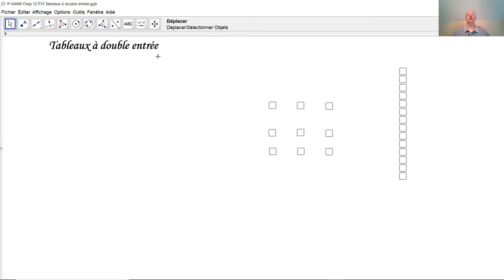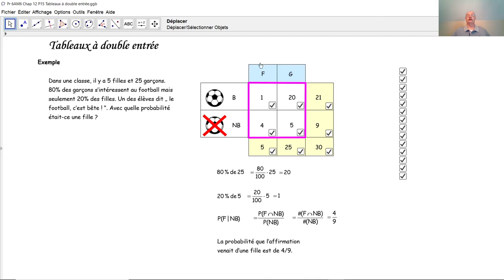Tableaux à double entrée F6028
F6028 Certaines tâches en probabilités se résolvent très facilement par un tableau à double entrée. Nous expliquons ici en quoi un tel tableau consiste et nous l'appliquons dans un exemple très simple.